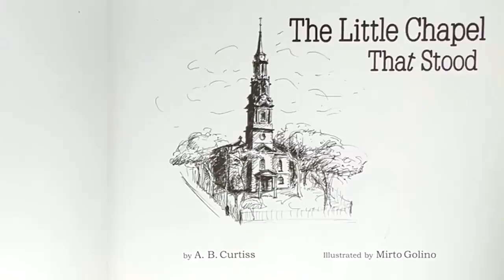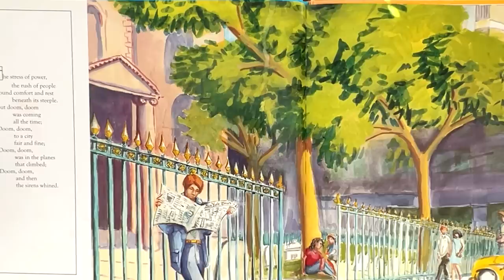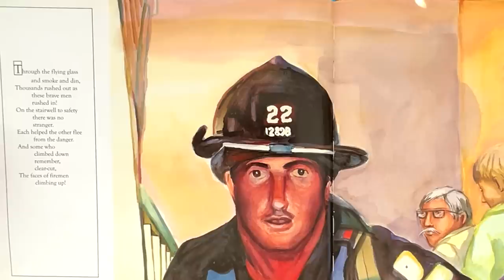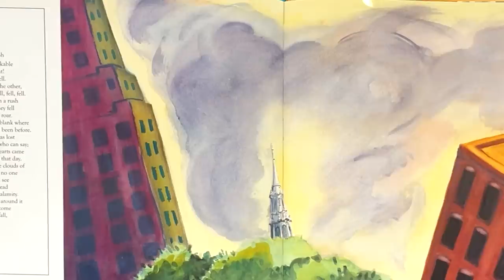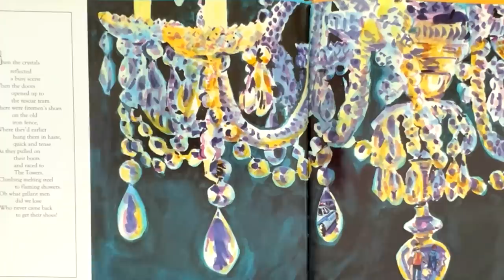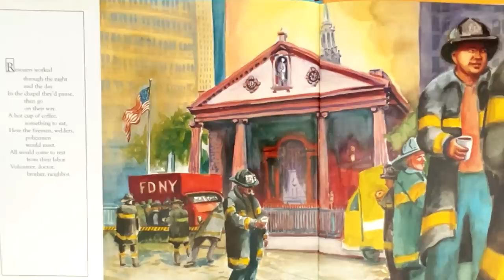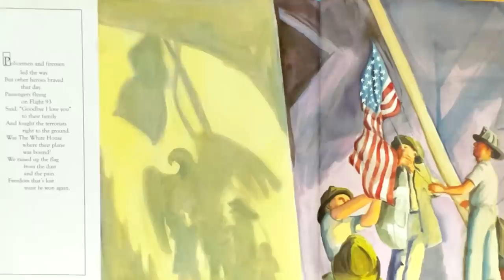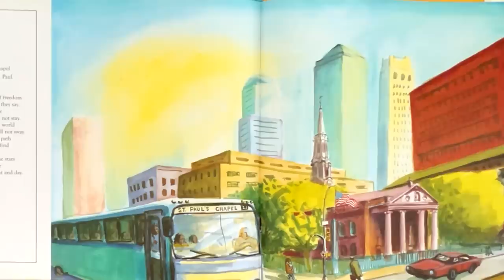The Little Chapel That Stood (captures courage, bravery, and resilience) {9/11 Related Picture Book}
“The Little Chapel That Stood” is a beautifully illustrated children’s book written by A. B. Curtiss. Let me share some details about this remarkable book:

Title: The Little Chapel That Stood
Author: A. B. Curtiss
Publication Date: July 1, 2003
Genre: Non-Fiction
Reading Level: Early Elementary School, Late Elementary School
Publisher: Oldcastle Publishing
Summary: The book recounts the inspiring story of a historic chapel located less than 100 yards from the Twin Towers in New York City. On September 11, 2001, as terror struck the city, this little chapel miraculously survived the devastation. Firefighters, in their gallant efforts, hung their shoes on the chapel’s fence and rushed to aid people trapped in the towers. The book beautifully captures the courage, bravery, and resilience of ordinary individuals during an extraordinary time. It serves as a powerful reminder that no act of kindness or bravery is too small to make a difference.

The Smithsonian Institution recognized “The Little Chapel That Stood” as a wonderful work of children’s literature, blending historical facts with an uplifting message. It became a featured book in the Smithsonian’s OurStory interactive 9/11 program for schools and libraries. Additionally, the 9/11 Memorial Museum at the World Trade Center selected it for their educational program, where the book is read, and a film adaptation is shown to visitors.

This heartwarming tale teaches us that even in the face of tragedy, hope, courage, and community can prevail. (AI generated).